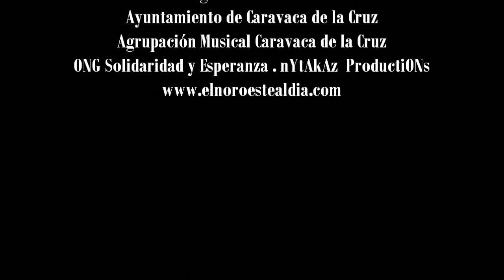2016_11 Concierto Agrupación Musical La Compañía Caravaca de la Cruz Beneficio de Haití by zAkAtYn 👀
by zAkAtYn | Agrupación Musical La Compañía de Caravaca de la Cruz ofrece un concierto a beneficio de Haití. Toda la recaudación irá destinada a la ONG caravaqueña Solidaridad y esperanza, celebrado en el Teatro Thuillier de Caravaca La Ciudad de la Cruz, Comarca del Noroeste Murciano, Sábado, 12 de Noviembre de 2016.